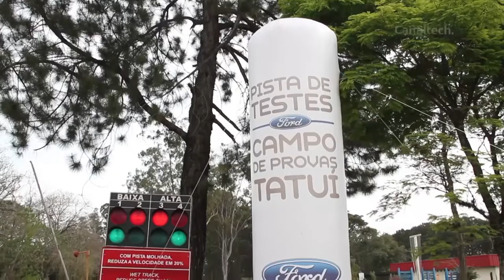Ford anuncia contratação de 500 especialistas para a Bahia